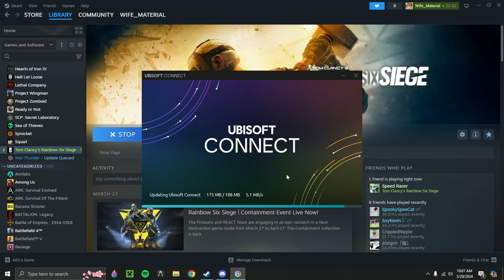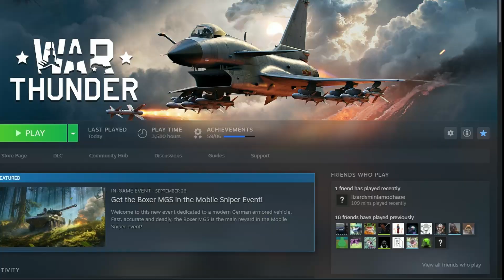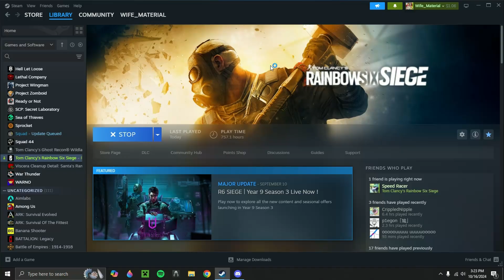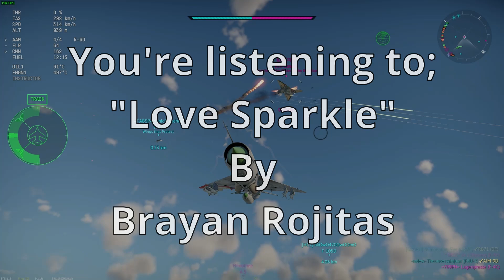Just Emptying My Storage #39